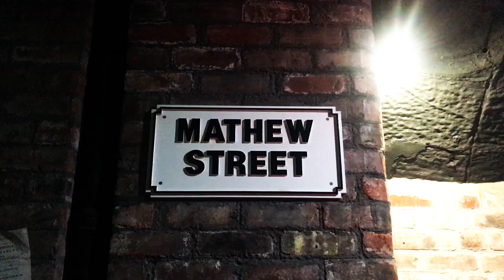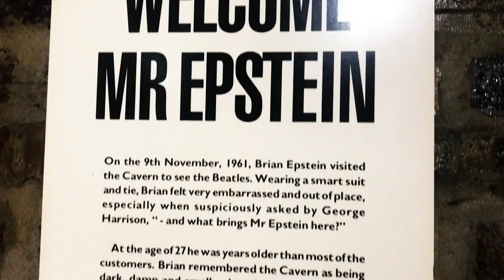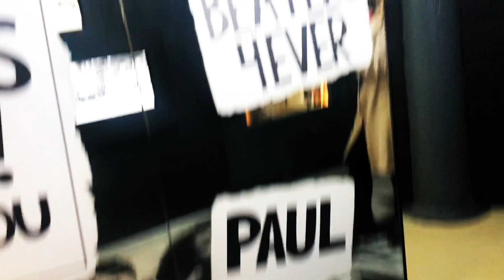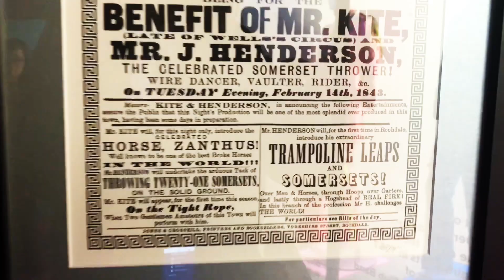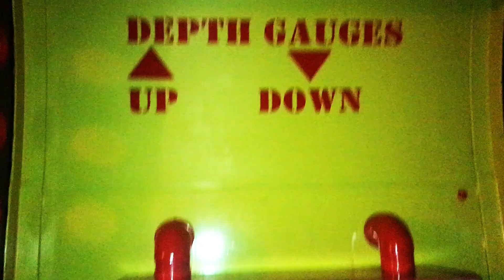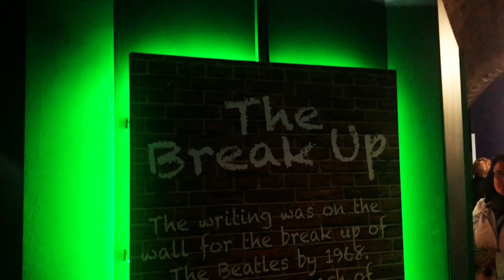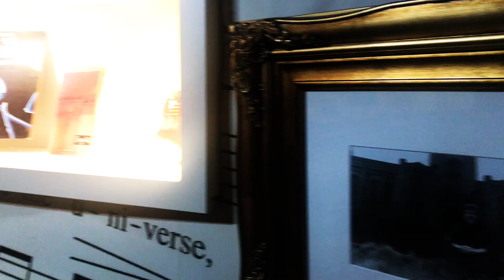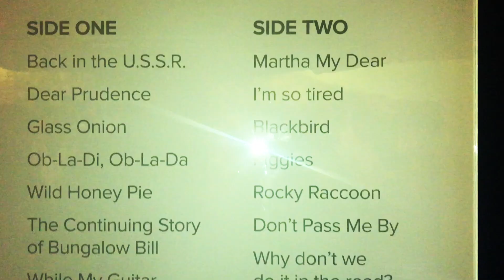The Beatles Experience Liverpool Vlog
This video is about beatles experience